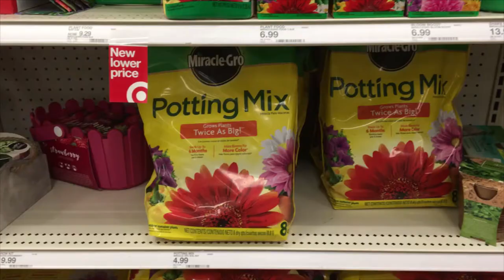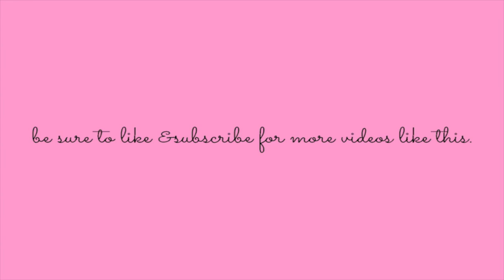A Day In My Life Vlog - Planting Lavender, First Day Of Spring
Hi everyone! Thanks for coming back to watch another day in the life vlog! On this day I had errands to run, and I get REAL about the lack of sleep I had the day before.